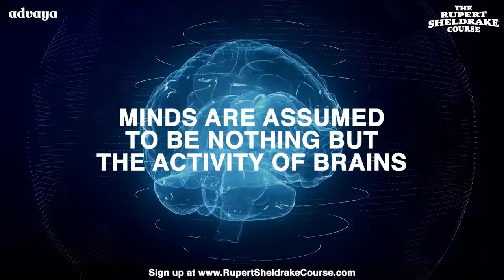Rupert Sheldrake Course | Know What is Real and Possible | Commercial Ad - MT Editing